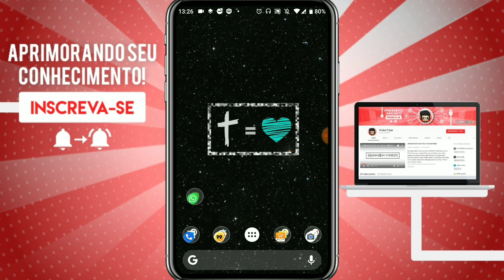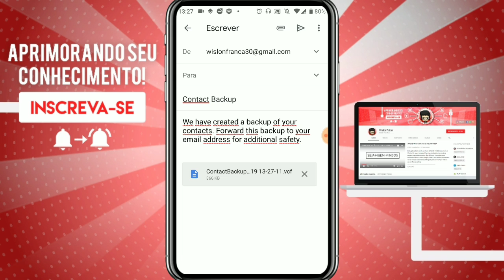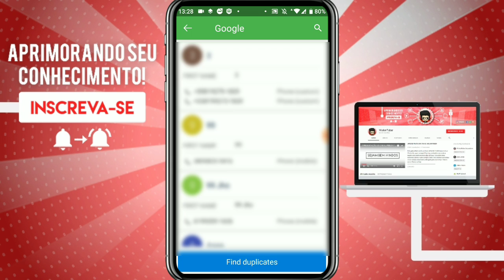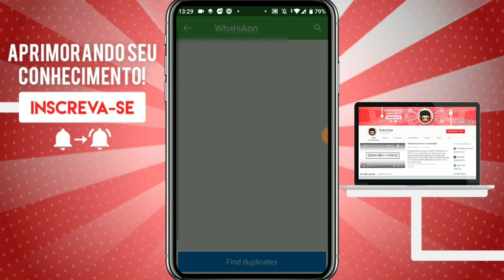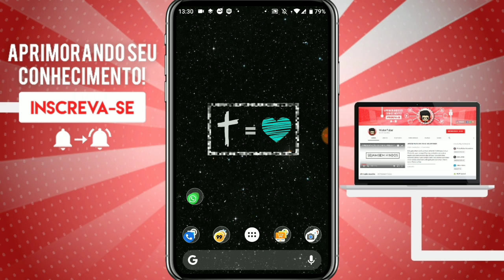Como REMOVER CONTATOS DUPLICADOS automaticamente do celular Android